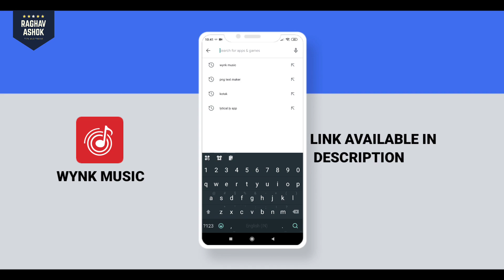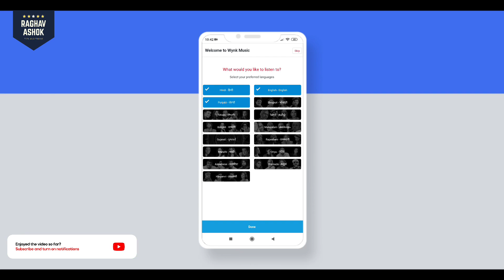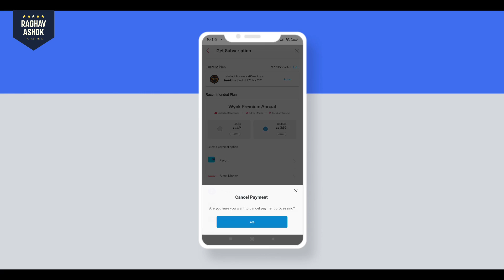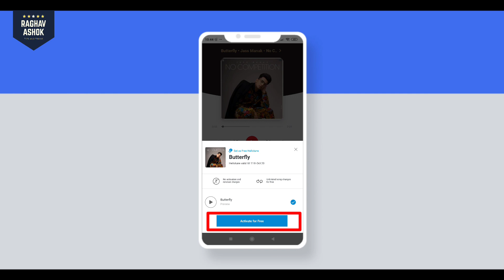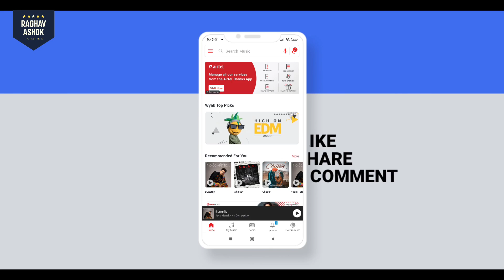airtel me free caller tune kaise lagaye 2022 | airtel sim me caller tune kaise lagaye 2022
Dosto aj ke video me apko airtel ki sim me free me caller tune lagana h bataunga sath me apko 1 or extra tips dene vala hun. to chalo badte hh age video me usse pahle me apko bata du ki video pasand aye to like krna na bhule or subscribe jrur krle taki ese hi video apke liye alat rahu...

airtel me caller tune kaise lagaye free
airtel me caller tune kaise lagaye 2022
airtel me caller tune kaise lagaye sms se
airtel me caller tune kaise lagaye bina app ke
airtel me caller tune kaise lagaye without wynk music
airtel me caller tune kis app se lagaye
airtel me caller tune kaise lagaye message se
airtel me caller tune kaise lagaye bina kisi app ke
airtel sim me call details kaise nikale
airtel me free caller tune
airtel ki sim me free caller tune kaise lagaye
airtel free caller tune
airtel free caller tune kaise set kare
how to set free caller tune in airtel
how to set free caller tune in airtel without wynk music
how to set free caller tune in airtel 2022
vi me caller tune kaise set kare 2022
vi me caller tune kaise lagaye free
set vi free hello tune